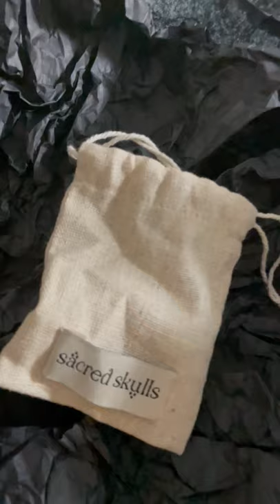Jason Momoa ' Aquaman 2 ' ring by Judicael Vales